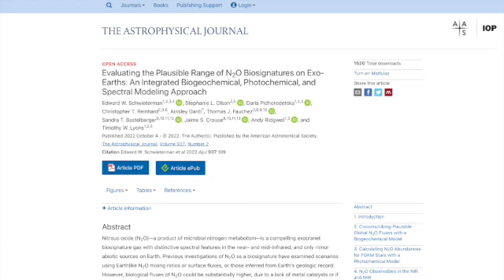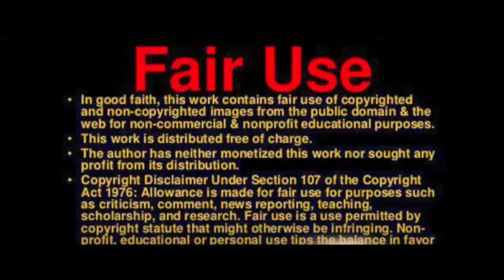Breaking: Scientists believe existence of Nitrous Oxide in space points to proof of aliens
Paul Begley
1048 B Sagamore Pkwy West Box 33